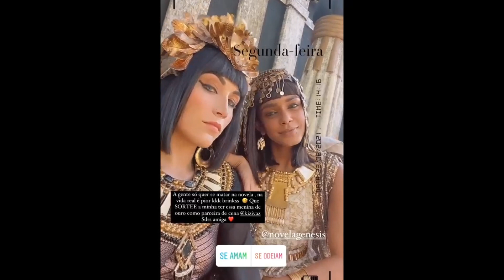Novela GENESIS JOSÉ do EGITO Bastidores DETRAS das CAMARAS parte 3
novela GENESIS bastidores JOSÉ de EGITO detras das CAMARAS TVN  @jessicadimatteoricolazarog2078